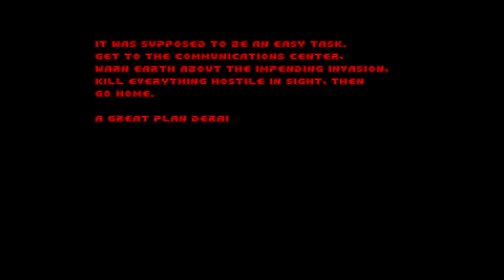Shallow World Episode 1 [3] Man. Cube. Us.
Second level had a neat setup what with the archviles.